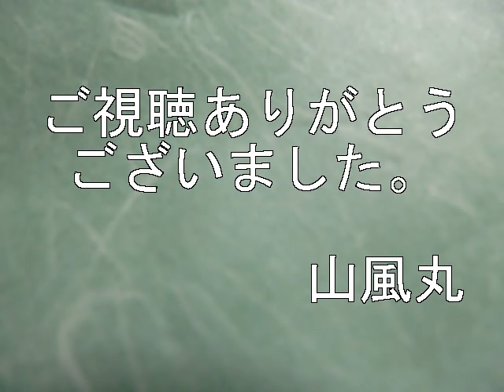大衆演劇 澤村謙之介劇団 座長さん 踊ります、、、２０１６ レジエンド発掘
島津亜矢の　名曲を　澤村謙之介　踊りました、、。
最後　切れて　ごみーん。
ファイルに　失敗があって、途中で　切りました。
謙之介さんは、キッチリ　最後まで踊られました　が　山風丸の撮影が　へたくそで
うう、すみませんが　途中で　切りました　でーす。